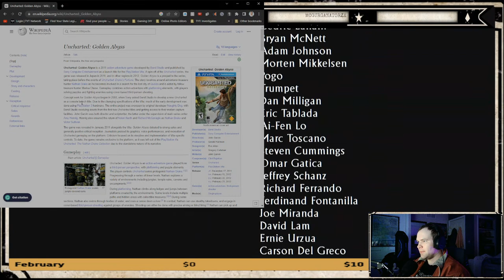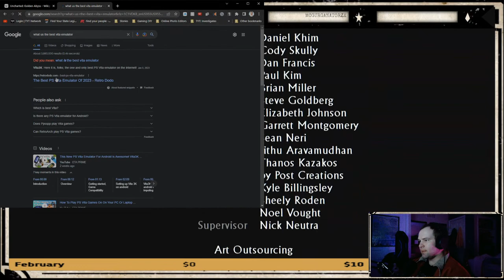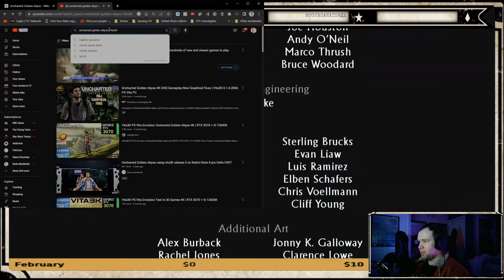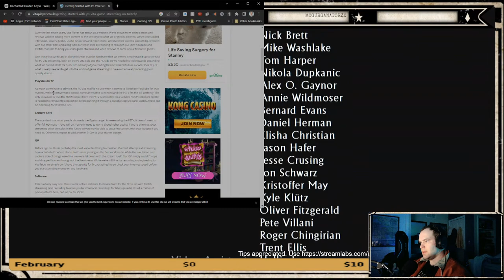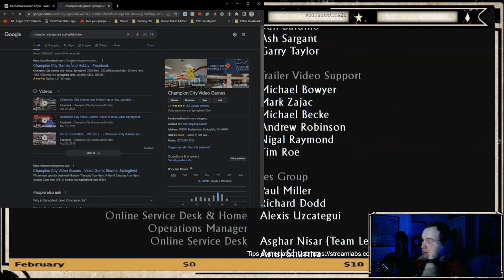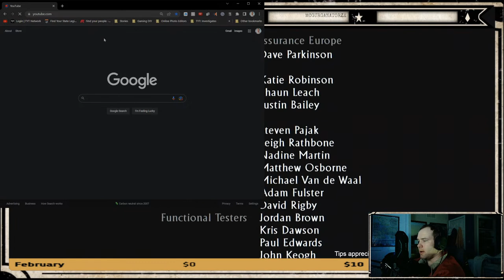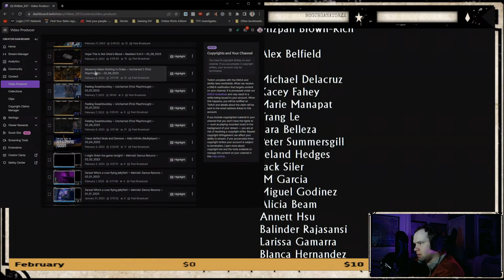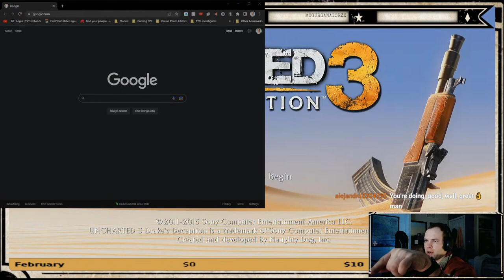Drake May Have Committed Identity Fraud ~ Uncharted 3 (First Playthrough) ~ 02_27_2023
Oh, great... next thing I know you'll be putting that gun to the back of my head telling me about the rabbits.